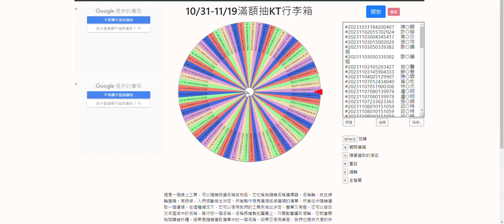231122 抽獎畫面